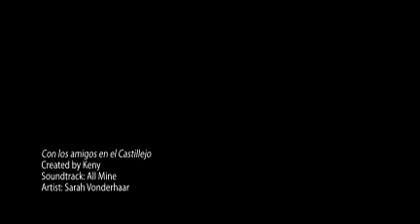Con los amigos en el Castillejo